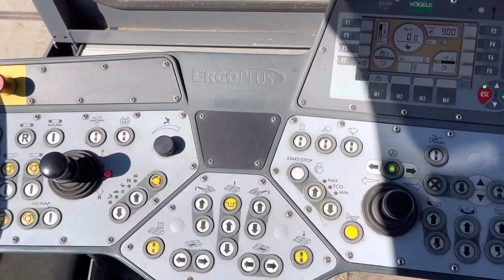Vogele Super 1800-3i Asphalt Paver - Year: 2014 (Refnr. BM3834)